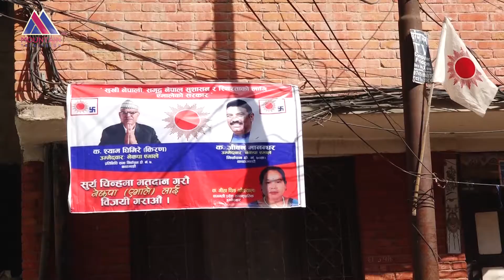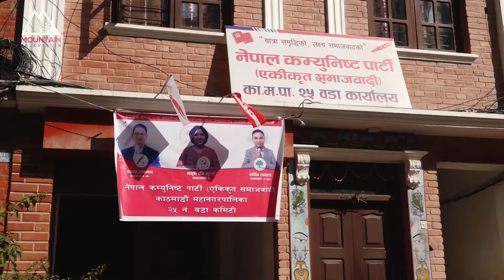काठमाडौं ७ का मतदाता कस्तो प्रतिनिधि चाहन्छन् ?